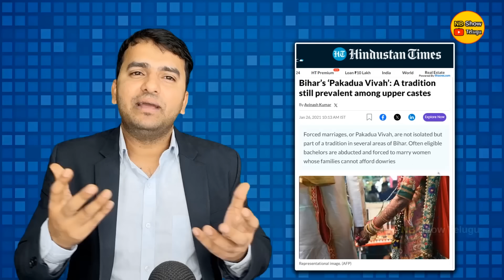PAKADWA VIVAH | అక్కడ అబ్బాయిలను ఎత్తుకెళ్లి పెళ్లి చేస్కుంటారు | By Naresh Bukya